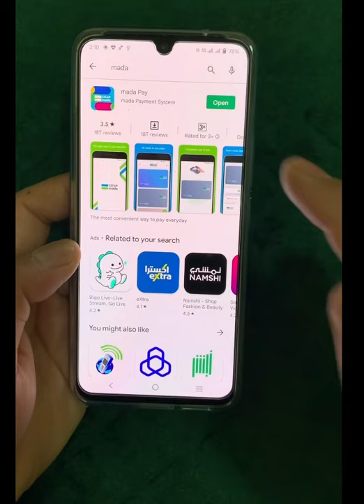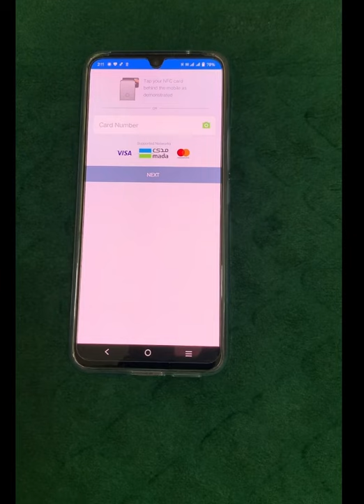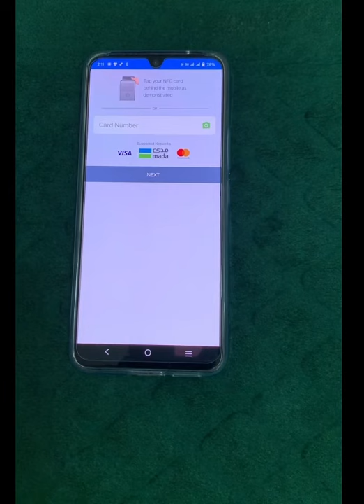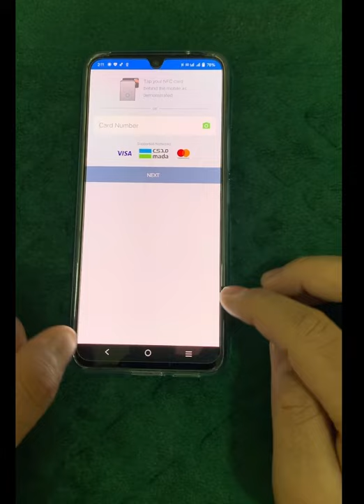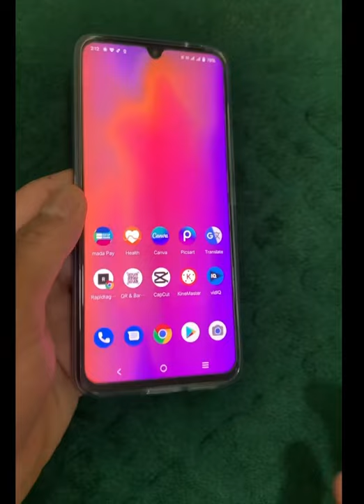Mada pay Nfc setting in mobile. Mada pay Nfc setting kaise kare. Mada pay Saudi Arabia 🇸🇦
Mada pay Nfc setting in mobile.
 Mada pay Nfc setting kaise kare.
Mada pay Saudi Arabia 🇸🇦
Mada pay.
How to use pada pay in mobile ?
How do I pay NFC with Mada ?
What is mada Android ?
How do pay with NFC on Android ?
How do I I add a debit card to NFC ?